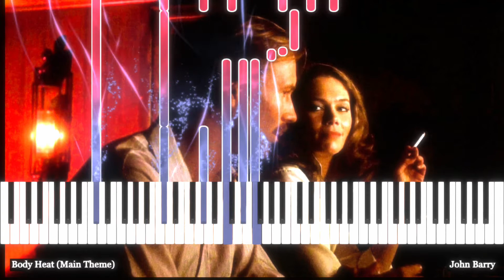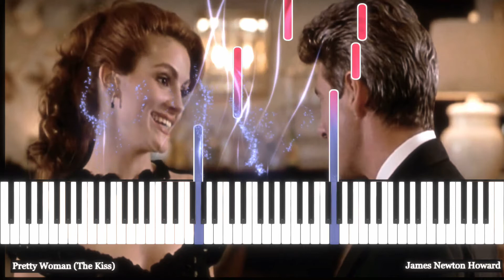Main Themes Piano Suite Vol 1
It is always an honor and pleasure to collaborate with such a great artist!
This Piano Suite contains 4 main themes from famous movie soundtracks composed by Basil Poledouris /John Barry /James Newton Howard /Jerry Goldsmith
1. The Blue Lagoon (1980) - Basil Poledouris
2. Body Heat (1981) - John Barry
3. Pretty Woman (1989) - James Newton Howard
4. Basic Instinct (1992) - Jerry Goldsmith